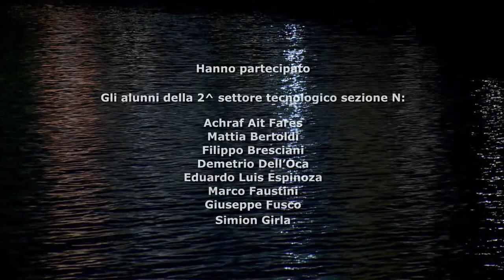La goccia inattesa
Video dell'Istituto Tecnico Tecnologico Michelangelo Buonarroti di Trento presentato Vincitore di 5 premi al festival della Montagna 2014